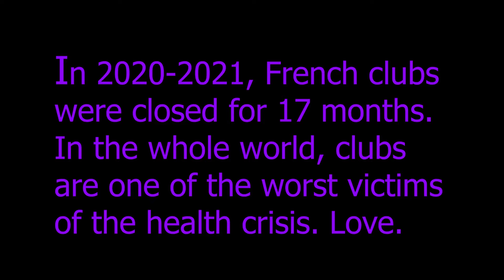We Love Music, by Vincent Cheikh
Singer-songwriter : Vincent Cheikh
Direction : Vincent Cheikh
Production : Désert Blanc
Album : We Love Music